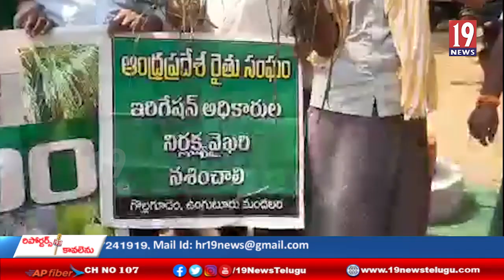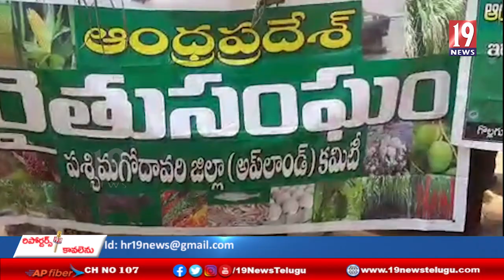తాడిపూడి కాలువ ముంపు నివారణా చర్యలు చేపట్టాలని రైతులు డీమాండ్ -పశ్చిమ గోదావరి జిల్లా